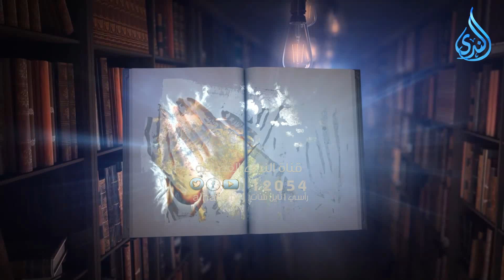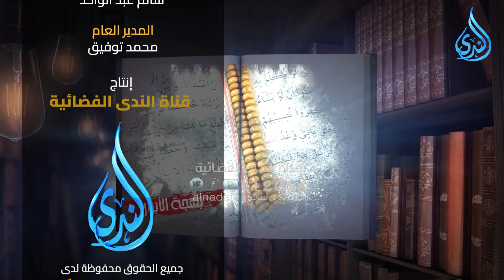الأذان2 |قراءة في كتاب | الشيخ شعبان درويش |ح16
Detailed Summary for [الأذان2 16 |قراءة في كتاب | الشيخ شعبان درويش |ح

[00:00]( الكتاب يحتوي على أخبار عن أولياء الله والأخيار ويعتبر خزينة الأسرار.
- يفيض بالأخبار عن أولياء الله والأخيار.
- يعتبر خزينة الأسرار.
- يحتوي على أدعية وأذكار للقراءة في الأسحار.

[05:49]( النبي عليه الصلاة والسلام يعلم أمته الخير ويحذرهم من الشر
- واجب النبي هو أن يبين لأمته الخير ويحذرهم من الشر
- يجب على النبي أن يعلم الناس كيفية الصلاة عليه
- النبي محمد صلى الله عليه وسلم هو سيد الأنبياء والمرسلين

[08:47]( الحديث يشرح كيفية طلب الوسيلة من الله للنبي محمد عليه الصلاة والسلام عند سماع الأذان.
- قال رسول الله صلى الله عليه وسلم إن من قال "اللهم رب هذه الدعوة التامة والصلاة القائمة" عند سماع الأذان، فله الوسيلة والشفاعة يوم القيامة.
- يجب علينا أن نقول نفس الكلمات التي يقولها المؤذن بعد سماع الأذان.
- بعد الأذان، ينبغي علينا أن نصلي على النبي محمد عليه الصلاة والسلام.

[11:45]( الشفاعة هي عندما يقول المسلم "لا إله إلا الله" بعد سماع النداء، وهذا الذكر يؤدي إلى غفران الذنوب والحصول على الأجر الجزيل.
- الشفاعة تعني غفران الذنوب بواسطة النبي صلى الله عليه وسلم.
- بعد سماع النداء، يجب على المسلم قول "لا إله إلا الله الله أكبر".
- من يحافظ على هذا الذكر ويستمر في قوله سيكون له عاقبة حسنة عند الله.